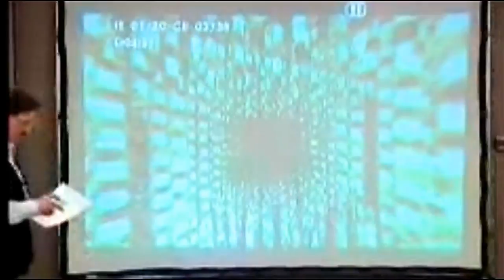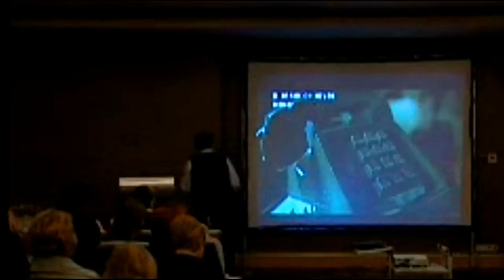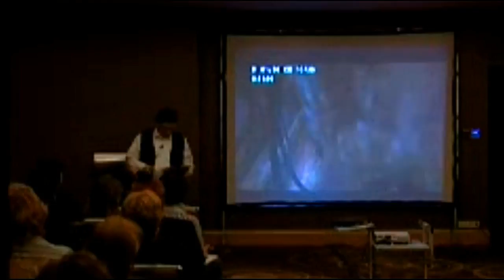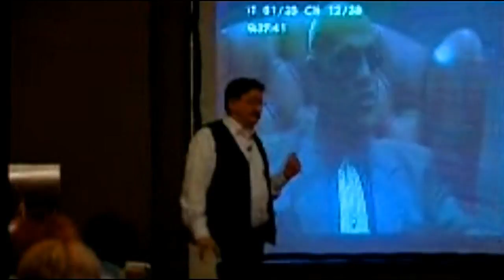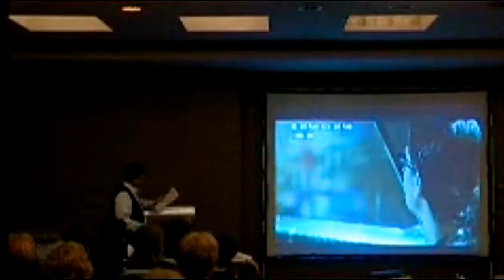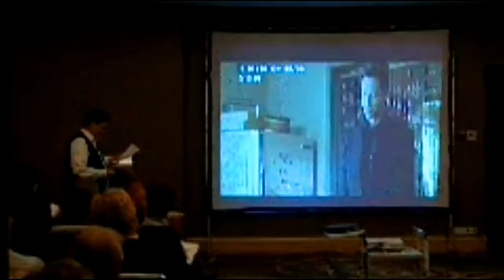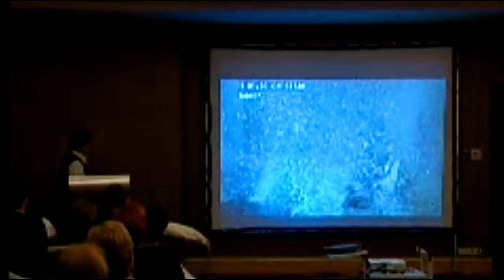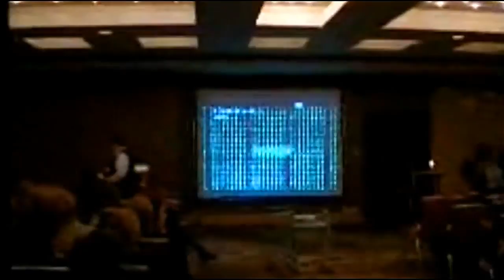Matrix teljes előadás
Kövesd a fehér nyulat!